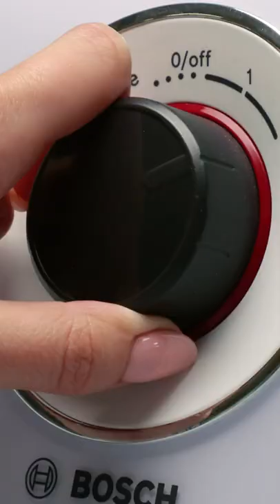Stop Motion Cooking, Eating Sound, Underground Cooking Experiment, ASMR, Cuckoo, Frankenfood